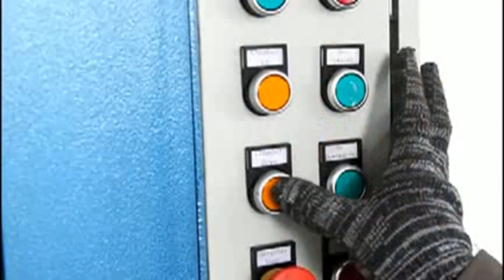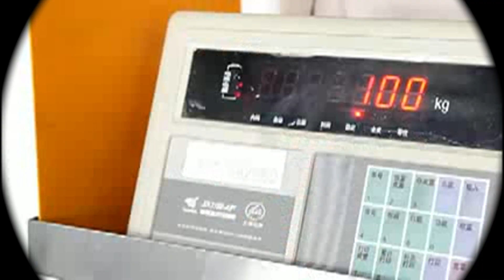Machine To Compress Cloths Textile Hydraulic Press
1.Fully automatic waste cardboard box/OCC/ONP baling press machine,
2.Vertical carton box baling machine, plastic pet bottles compress machine.
3.Metal scrap baling press machine, steel wire compress baler machine.
4.Aluminum chips/shavings briquetting press machine, copper turnings/swarfs briquetting press machine.
5.Wood shavings bagging press baler machine, silage bagging baling machine.
6.Wiping rags bagging press baler machine, waste clothes/second hand clothing/old clothes baling machine.
7.Plastic lumps/pipes shredder machine, plastic scrap blue shredder machine.
8.Metal scrap shredder machine, double shaft shredder machine, wood pallet shredder machine.
9.Plastic lumps granulator machine, plastic barrels crusher machine.
10.Hydraulic shear machine for heavy metal scrap, copper cable wire shear machine.